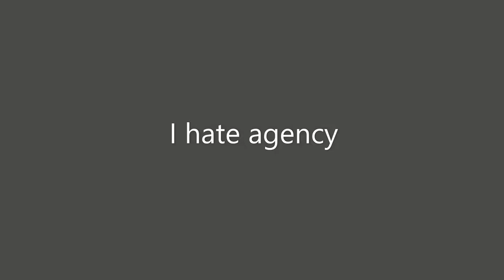The Finale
Ft. YG, Linger, Seth, Carslide, Ringo, SamZ, Patrick and more

Timestamps:
0:00 Stealth 100
0:26 Carlisle.ai exposed
2:43 Seth owes me a milkshake
3:32 Speedrun Office
4:06 The boogyman
5:01 Young Gangsta
7:23 Go Fish
8:27 Shield Push
8:40 Chinese guy stuck on ladder
8:51 Zeus war
9:12 Brain malfunction
9:30 Protect the VIP
10:25 Agency Sucks
12:25 Phoon
13:37 1 taps
14:13 ringo TK
14:32 1 deag aimlock?
14:45 AWP moment + KQLY
15:32 Carl gets an STD on Agency
15:43 Aimbot
16:40 Collat + Flicks
17:46 Sailing the Seas with the Mag-7
19:00 360 Flick
20:05 Stu gets 1'd
20:16 antiaim
20:45 Casual Sicko mode
21:08 antiaim 2
23:46 legend of mikey
24:10 The best ending